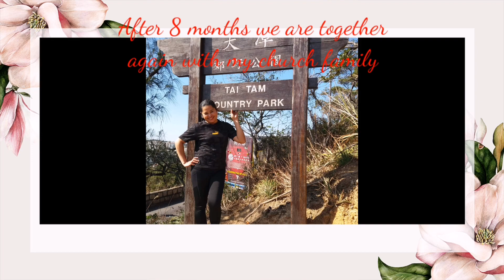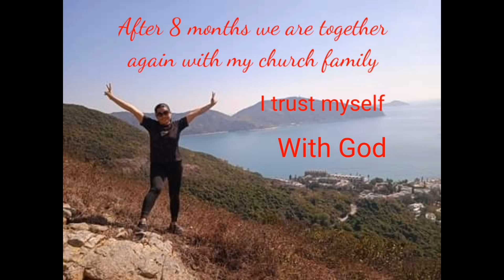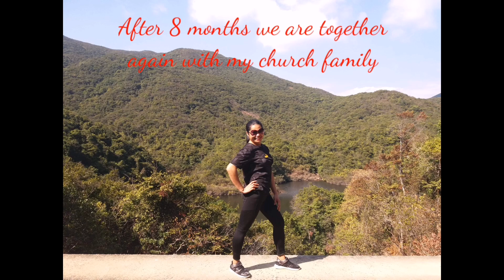MEMORIES OF ADVENTURE || MARLOVE 82 BUHAYOFW# HONGKONG#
Happy bundling with my family fr in hongkong buhay ofw marlove